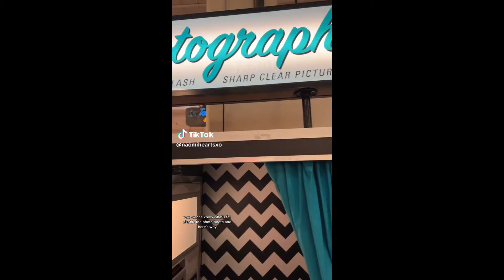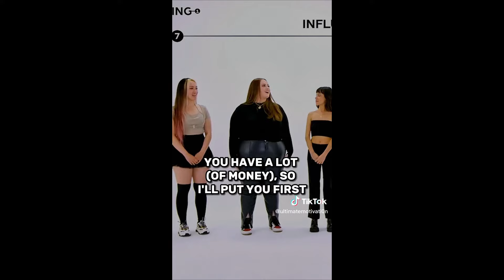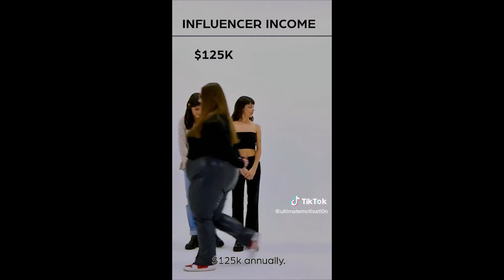Naughty Fat Activists Caught Lying Again! | TikTok Reaction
Fat activist TikTokers are some of the most dishonest people on the planet.